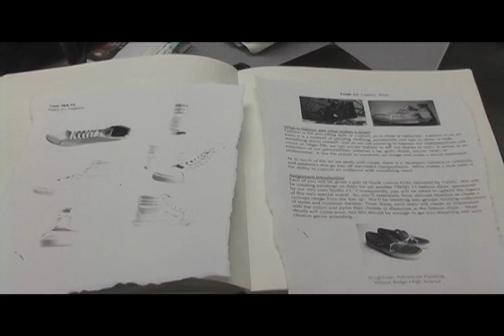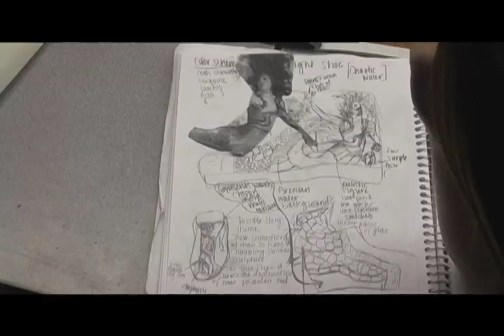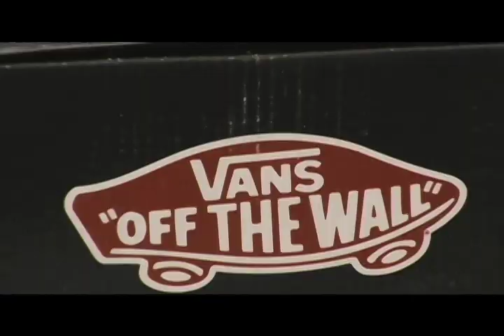Fresh 23 2010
Fresh 23 is coming May 1st to Wheat Ridge High School. Now that you have seen how cool we go vote for us.